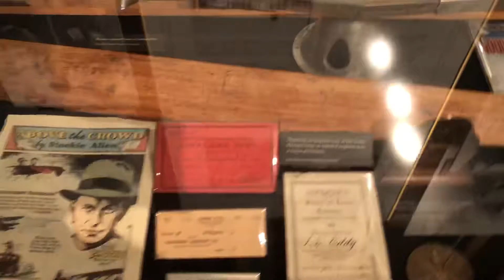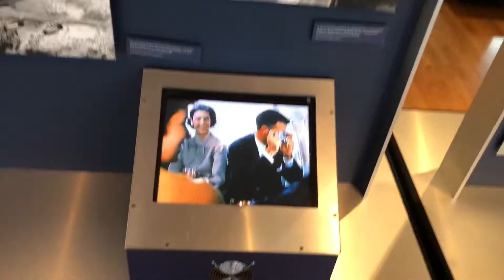Museum of Flight Part 5 Seattle 15th September 2018